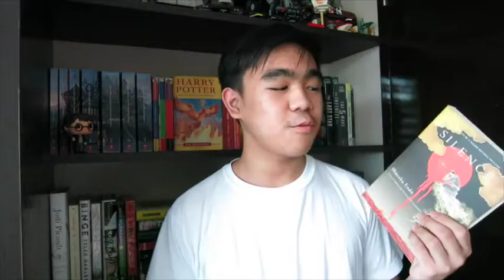Silence By Shusaku Endo Book Review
My review of Silence by Shusaku Endo.